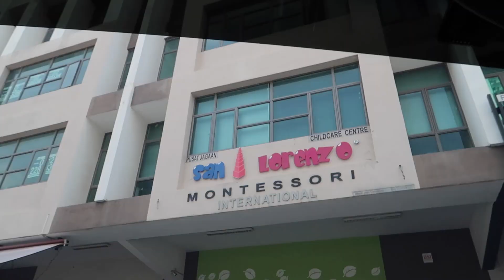MELIHAT CONDO DI CYBERJAYA with ANAK" | Righaz Family